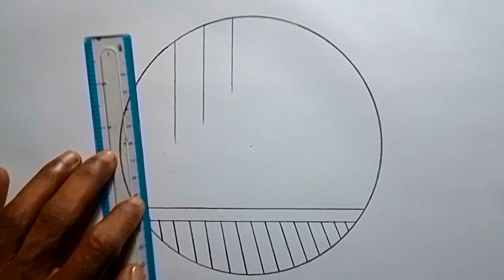Easy circle scenery drawing || Circle drawing for beginners || Pencil drawing in circle step by step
Hey guys!
In this art drawing tutorial i will show you Easy circle scenery drawing || Circle drawing for beginners || Pencil drawing in circle step by step.